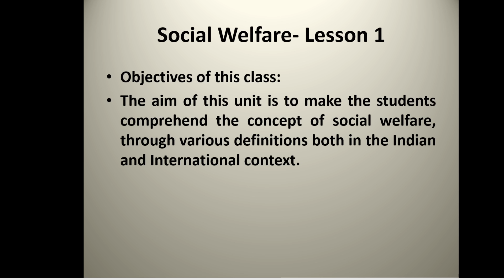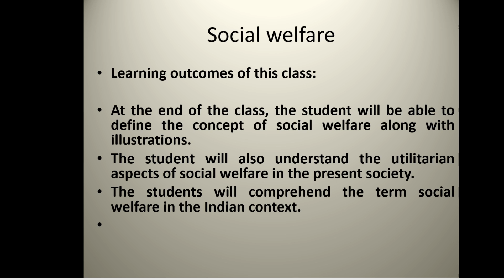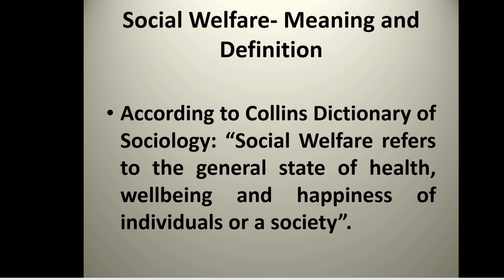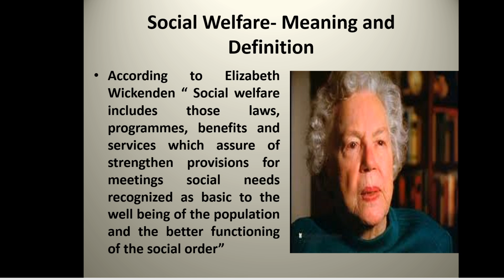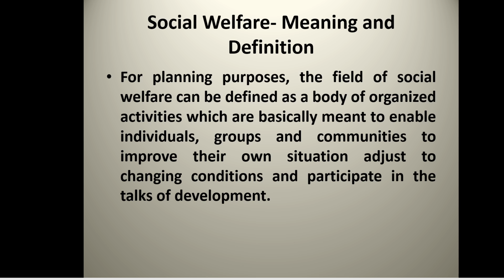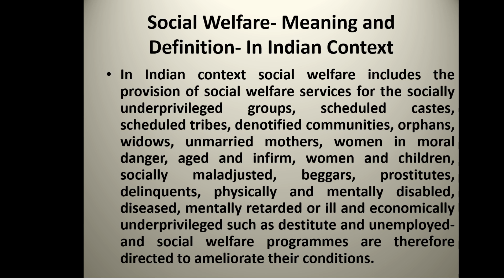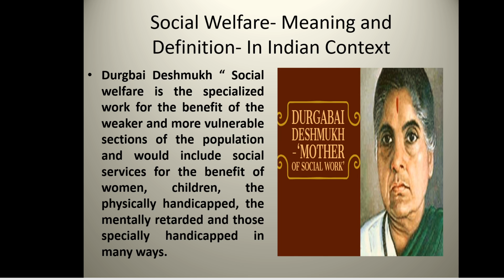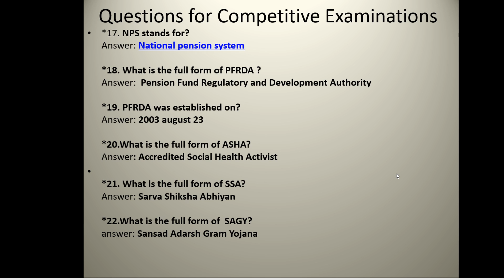Social Welfare and Development- Session 1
This video gives an elaborate definition and meaning of the concept of social welfare which is the crux of every country's developmental programmes and measures. It defines elaborately the concept of social welfare in detail. The unit  is specially designed to facilitate BA Sociology students in their learning process to comprehend the concept and its utilitarian aspects